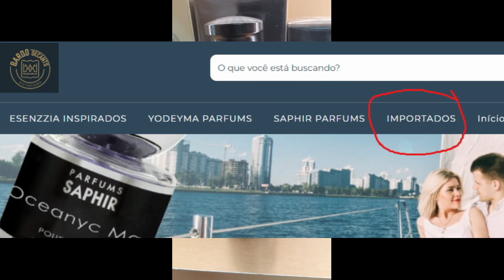HUGO BOSS BOTTLED PARFUM !!